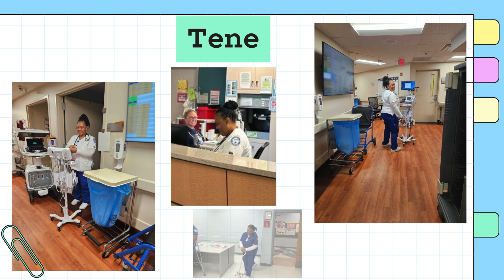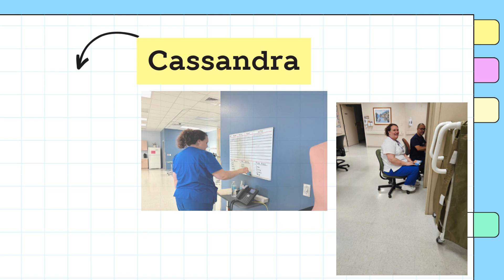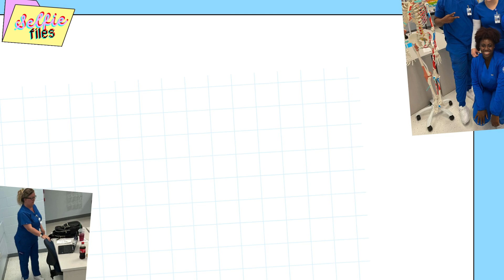MTC Practical Nursing Class of 2024